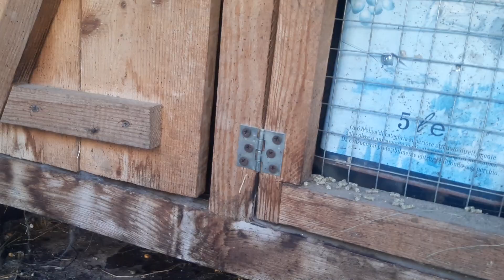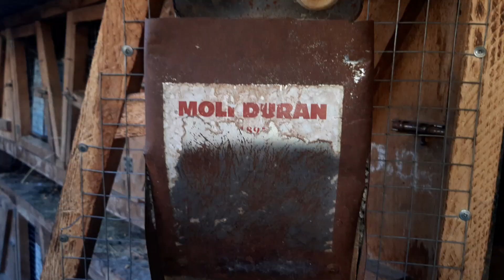Кролики//Белая окролилась//У черной забрал малышню